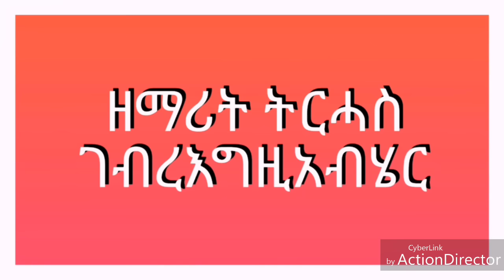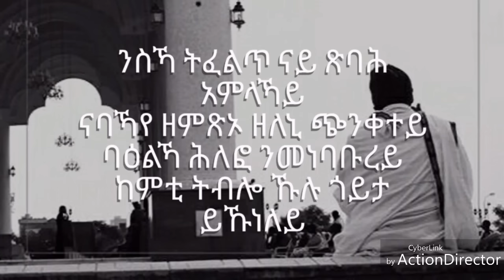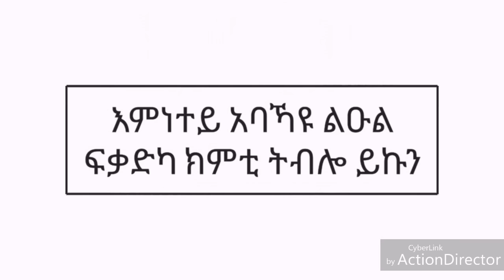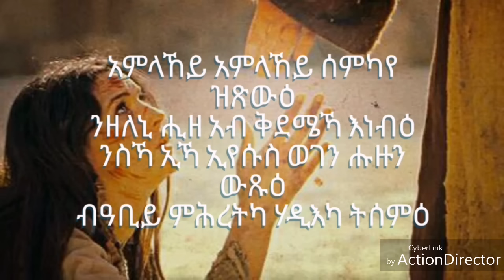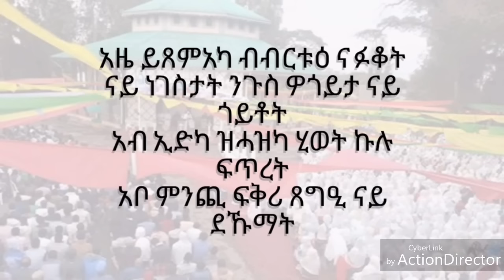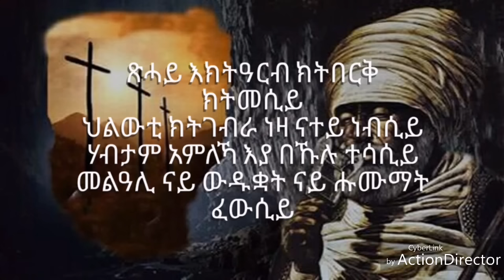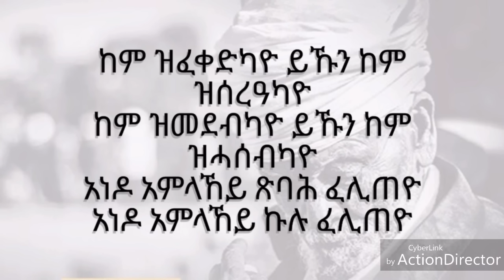Zemarit Trhas G-Egziabhere tigirgna mezmur lyrics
New ethiopia tigrigna mezmur best lyrics